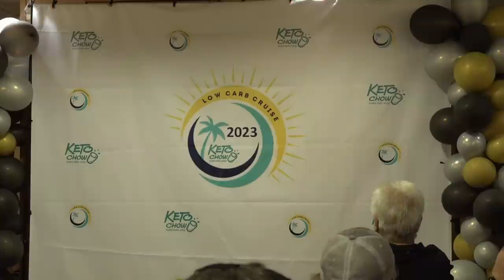Q and A with Mary Roberts, Dave Feldman, Bronson Dant , Chris Bair | Low Carb Cruise 2023 - 07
Captured at the 2023 Low Carb Cruise. Interested in Low-Carb/Keto events?

0:50 MCT oil
2:28 Triglycerides lower than HDL.
5:21 Fighting cravings
6:38 What movements can I do if I have arthritis?
8:30 Keto lowered LDL and raised HDL is good?
10:38 Which supplements should I be eating?
12:42 What to do with foods you love?
15:00 One cheat day is ok.
18:23 Is there resistance from the pharmaceutical industry?
20:28 What does rest mean?
21:25 Can a carnivore diet prevent a sunburn?
23:00 How do you become a citizen scientist?
26:20 23 and me
27:37 Why am I gaining weight on carnivore?
29:02 What degree of machine learning are you using?
31:10 My favorite Go-To dinner.